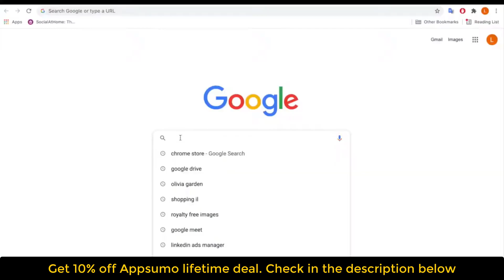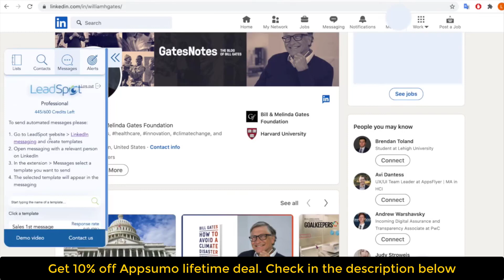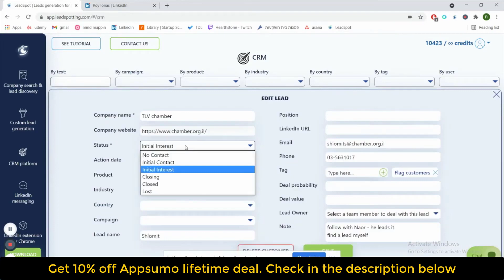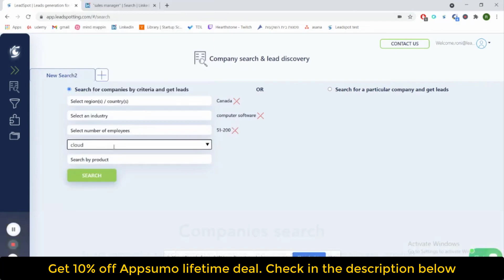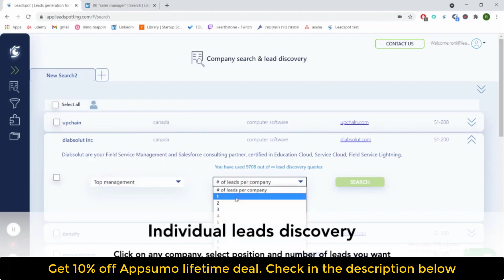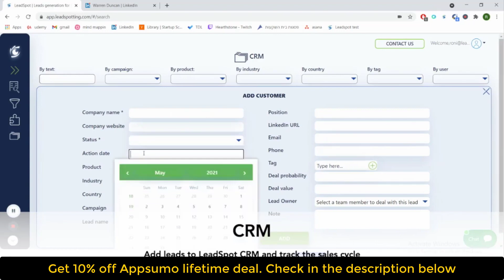LeadSpot lifetime deal $39 on Appsumo - LeadSpot review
If you're looking to improve your LinkedIn and email outreach, then you need to check out LeadSpot. This app helps you optimize your LinkedIn and email outreach to ensure accurate contact retrieval.

LeadSpot is currently offering a lifetime deal on AppSumo. With LeadSpot, you'll be able to improve your LinkedIn and email outreach skills quickly and easily.

Best software deal always helps ready to help you with the latest appsumo lifetime deals.
Visit the  "LeadSpot Appsumo lifetime deal" deal page.
Wait for a few seconds. A Discount popup will appear.
Enter your Email to receive the exclusive discount.